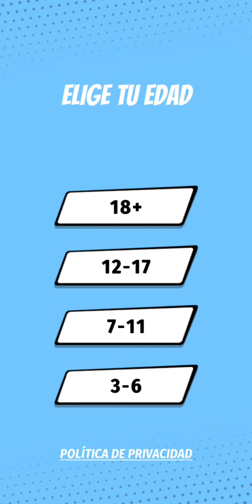Red Ball Super Run-(Gameplay 1)-Álbum 1-2-3-4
Red Ball Super Run - Gratis

Red Ball ha vuelto para salvar al mundo de nuevo

¡Alerta roja!
Los malvados secuaces cuadrados han regresado y están causando estragos por todas partes.

¡El mundo llama a los héroes de Red Ball Super Run!
Corre, esquiva y rueda a través de una nueva y emocionante aventura de carreras sin fin de Red Ball.
De los creadores del gran éxito original Red Ball 4.

- Corre por las calles con uno de los 4 superhéroes de Red Ball jugables.
- Esquiva obstáculos para ganar velocidad.
- Salta sobre los enemigos para derrotarlos, igual que te encantaba hacer en los juegos anteriores de Red Ball.
- Explora 4 ubicaciones diferentes: ciudad, puerto, metro y fábrica. ¡Y se añadirán más!
- Activa tus habilidades especiales para convertirte en el mejor piloto de todos los tiempos.
- Derrota a 4 jefes épicos con mecánicas de acción y disparo únicas.
- ¡Siente la emoción mientras corres en el nuevo juego 3D Red Ball!
- Colecciona pegatinas y completa tu álbum de cómic para desbloquear nuevos trajes para tus héroes.

¿Serás capaz de salvar el mundo de nuevo?